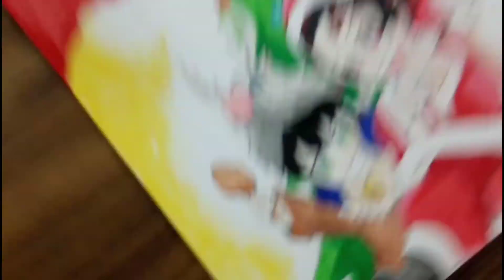Merry Christmas Everyone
yo guys how are you all

first of all A Warm Blessings From My side to you All of Christmas

hope you are enjoying this Christmas Day and are doing fine

second I didn't post a proper video of me drawing cause who wants to see an 11hr long video

k
ummm.
yeah

Materials used:-
🔸Ivory sheets
🔸Poster colours
🔸And some skills

good bye have a nice evening

once again
'Merry Christmas🎄🎅🔔❄'